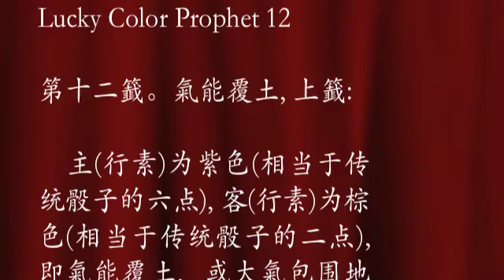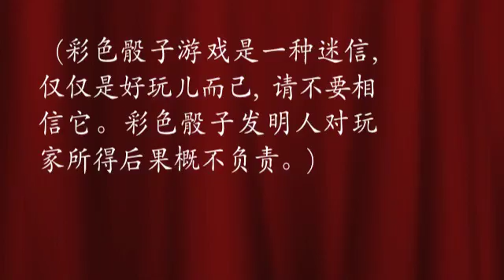Lucky Color Prophet 12; 第十二籖。氣能覆土, 上籖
The twelfth prophet. The atmosphere can cover the Earth. (Star grade ★★★★★) It is a very good prophet:

 The subjective element is purple (equivalent to the traditional dice six dots). The objective element is brown (equivalent to the traditional dice two dots). That means the air conquers the soil, or the atmosphere can cover the Earth. This is a very good fortune. The frequency of other players who can get similar prophet of very good fortune like the player has got is about one hundred and twenty-six. If the players got this prophet, he/she should not too proud. The player should try not to transport it into bad luck. The geological position is an external factor that plays a particularly important role in regulating timing, geological effect and mutual association with people. If the player changed his/her geological location, the player will be accompanied with a change of orientation, namely the change of geological position can alter the timing, the geological effect and the social harmony. Regulation of one’s lucky color is a way to readjust the timing, the geological effect and the social harmony.

 In China the original five elements have only gold, wood, water, fire and earth. The element “air” is adapted as the sixth elements, which was added to meet the dice six faces. The general trend for this prophet is that air covers the Earth. Gas is a kind of non-directional material. Because that the air can conquer the soil, it is better to stay in place. And because that the water can generate steam, it is good to move to the north, i.e. if someone got the water, someone got the steam either. Because that the fire can consume air, so the red and the South are not very profitable. And because the wood can control the air composition, to beware of wood grams of gas, although the wood can be angry, so green, the East is not very profitable.

 If the dice player lives in Hong Kong, he wants to take the university, although there are several universities willing to take him. He has the right to choose the East, West, South, North of the university, but he needs to consider which school is better for him in the future. The university is vital to the development of a person's life. If someone chooses the financial profession to eliminate the possibility of his development as a musician; if someone chose Beijing Tsinghua University, he lost the possibility of becoming a Caltech student. So often in the election when people feel confused. This makes him want to consult the color dice, look at the pros and cons of his election of the University of Southeast. From the top of his gas to cover the top of view, stay in Hong Kong to school the best, he can also choose Western and Northern universities, because the West is gold, gas can be eclipsing gold. However, to the south of Singapore, is a fire, bad; to the East, is a wood, such as to study in the United States, others may be very good for him is not very fit. Job opportunities may also come from different directions, different cities. If a person wants to get the advisory for job selection with lucky color dice and to evaluate with the above prophet, then the candidate t is also the local job first. Followed by the election of the mainland or the Northern jobs. The job opportunities in the East and South are not very favorable.

 If a person to choose the main wedding color, with purple, gold, blue wedding dresses and decorations, with amethyst, sapphire, gold ring will be good; pick a good church in Hong Kong to hold an excellent wedding, Go to the West, North honeymoon. Red clothing, ties, ruby rings and so are less than ideal. Select bridesmaids when the name of bridesmaid with gold, with soil and good with the gas, with fire, with the name of wood is too bad. On the cruise wedding held auspicious, the water element can be angry. Car can choose purple, brown, blue; bogey red. Buy a house should choose the door west, north. Work to do gas, soil, ore, gold as the material better, the drinking water industry is also suitable.

(The colored dice game is a superstition. It is just for fun. Please don’t believe it. The color dice inventor is not responsible for the consequences of the player.)